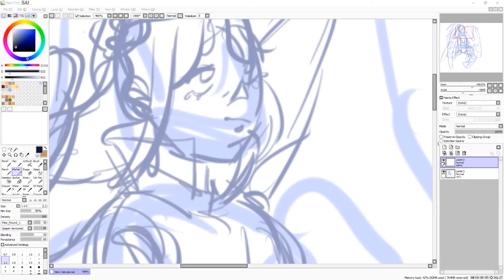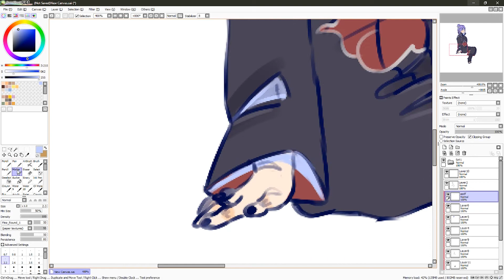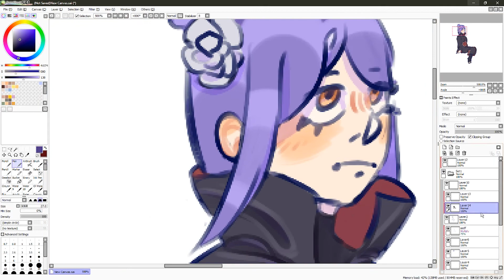[speedpaint] naruto shippuden: konan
music
♡ sir chloe - animal

▷ social medias